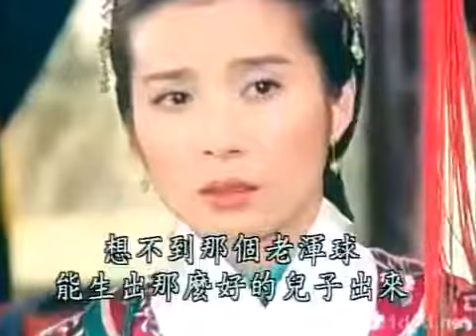珍珠彩衣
清朝，高丽国使臣进贡了北斗七星珍珠，１２颗被大内总管阿济漳半途夺走，２颗被一巧手裁缝一念之贪下捡去，制成了一件举世无双的“珍珠彩衣.